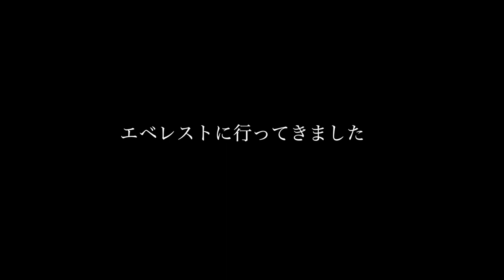「Denali Day 9/27」デナリ 夜 荷物を雪の中に埋めて出発 ◆着用メガネ「カークオリジナルズ & アレクサンダーワン」エベレストに行ってきます！1020/1000 17/6/22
「Denali Day 9/27」デナリ 今日は丸1日休み,夜 荷物を雪の中に埋めて出発
 ◆着用メガネ「カークオリジナルズ & アレクサンダーワン」

PR  !!

2016年15日分ファイル紛失のため抜けてます

1/1000 毎日動画開始日 14/9/8　スタート　17/5/27エベレスト登頂、 17/9/24 ７サミット達成